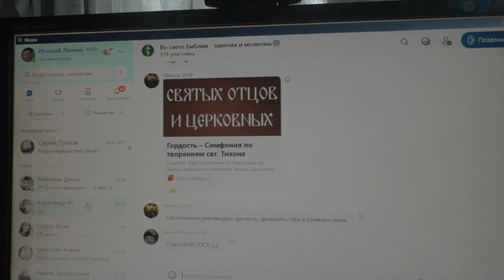Книги не постарели. 10. 07. 2023